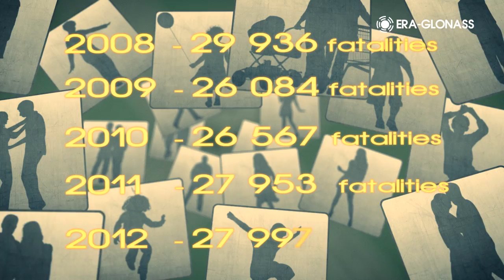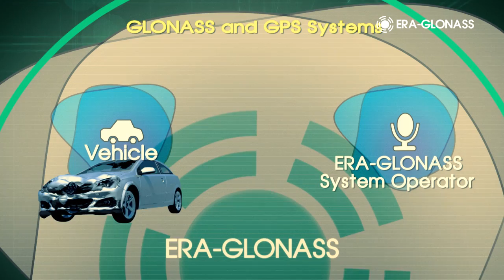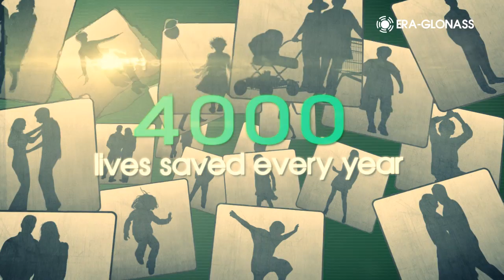ERA-GLONASS Russian National Accident Emergency Response System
National Accident Emergency Response System ERA-GLONASS is being created to save lives and mitigate injuries of road traffic accident victims or casualties in other emergencies on Russian roads.